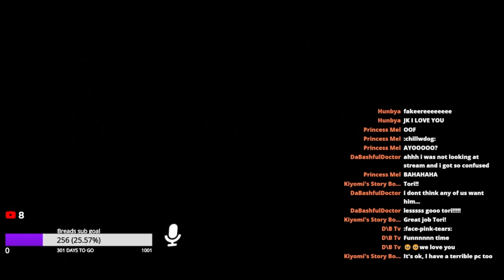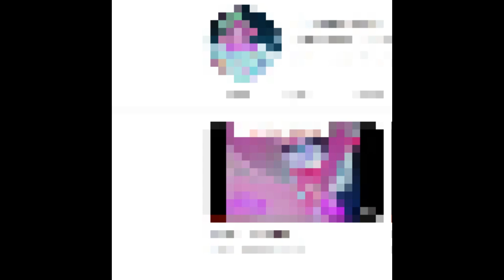VRCHAT- Stream Highlights#1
One like will make my day

I hope the video was good for you guys